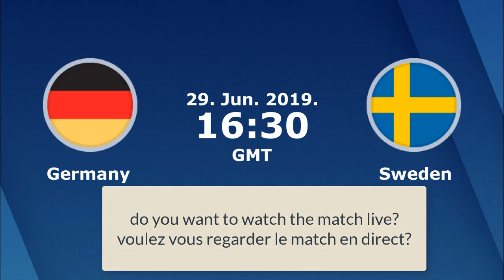Germany vs Sweden Live stream | Allemagne vs Suède en direct Women's World Cup France 2019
▬▬▬▬▬▬▬▬▬▬▬▬▬▬ஜ۩۞۩ஜ▬▬▬▬▬▬▬▬▬▬▬
▬▬▬▬▬▬▬▬▬▬▬▬▬▬ஜ۩۞۩ஜ▬▬▬▬▬▬▬▬▬▬▬